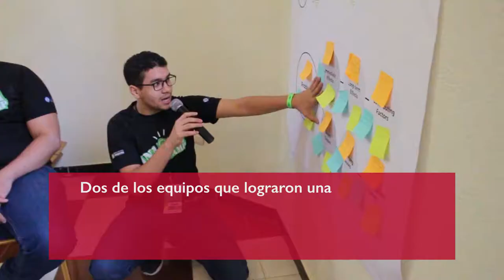Participación Ciudadana realiza segunda edición del InnovaCamp 2019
Santo Domingo, República Dominicana. Con la participación de más de 60 jóvenes de diferentes organizaciones del país, el movimiento cívico no partidista y capítulo dominicano de Transparencia Internacional, Participación Ciudadana,  en coordinación con la Agencia de los Estados Unidos para el Desarrollo Internacional (USAID), realizó  la segunda edición  del campamento juvenil “Innova-Camp 2019”, el cual tiene como objetivo fomentar el liderazgo, así como la orientación y la capacitación de los jóvenes en los mecanismos disponibles para el involucramiento en los procesos de toma de decisiones municipales para planificar e implementar acciones sobre seguridad ciudadana, ordenamiento territorial, transparencia y derechos humanos.

El campamento comprendió varias actividades formativas, a fin de desarrollar multiplicadores de buenas acciones y apostar por el cambio social, y se desarrollaron utilizando la metodología del Prototipo “Pensar con las manos”, la cual ha sido implementada con éxito en varios países de la región de Centroamérica y el Caribe y busca brindar herramientas para trabajar con nuevos modelos para innovar en proyectos sociales relacionados a temáticas priorizadas.

Dos de los equipos que lograron una participación destacada recibieron como premio 1,000 dólares como fondo semilla para la puesta en marcha de sus respectivos proyectos de emprendimiento e innovación social.

Carlos Pimentel, Director Ejecutivo de Participación Ciudadana, expresó su satisfacción con las propuestas desarrolladas, al tiempo que manifestó la importancia que tiene para la organización fomentar el liderazgo y el espíritu emprendedor de los jóvenes dominicanos como una forma de contribuir al desarrollo del país.

“En Participación Ciudadana nos sentimos complacidos con el desarrollo de este Innova-Camp 2019 y muy orgullosos de los resultados del mismo. Esto ha sido posible gracias a la suma de buenas voluntades, al empeño y entusiasmo de nuestros colaboradores y voluntarios”, aseguró Pimentel.

Al campamento también asistieron directivos de la Agencia de los Estados Unidos  para el Desarrollo Internacional (USAID), así como colaboradores y voluntarios de Participación Ciudadana.